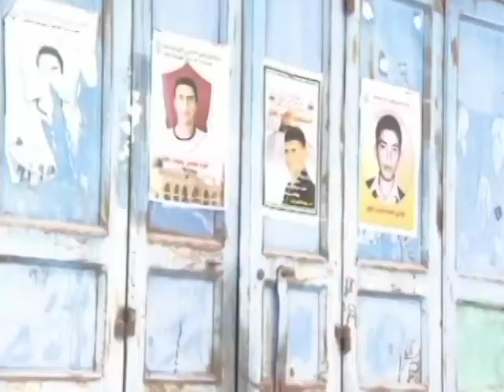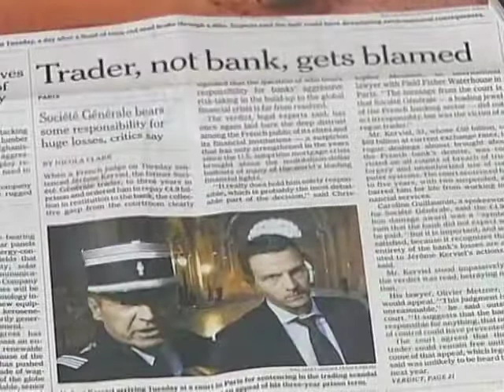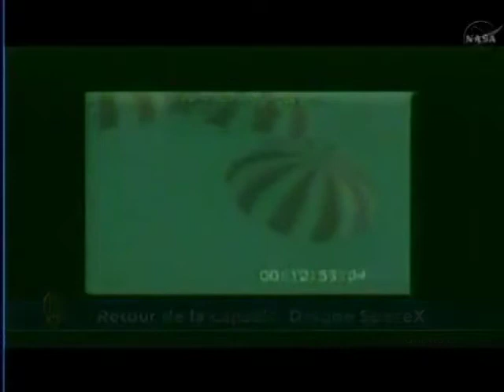Le Flash du Monde du 1er juin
voyons en bref les grands titres de l'actualité de ces dernières 24 heures.